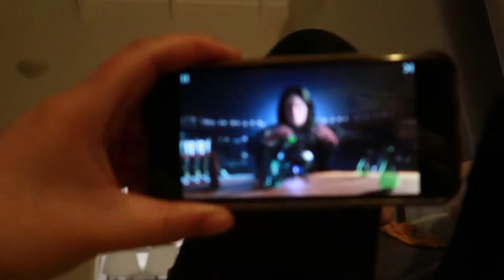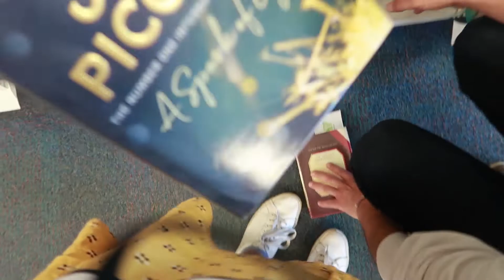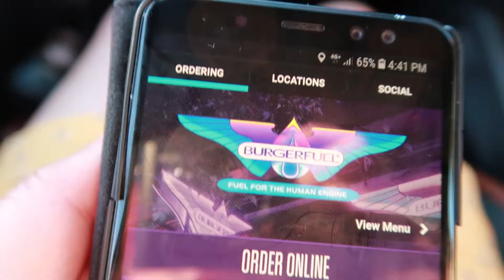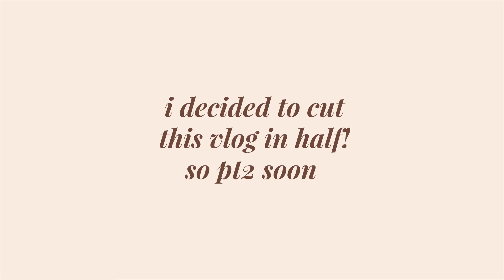WELLNESS WEEK VLOG - PT1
In this weeks vlog I took a week off of work with the intention of nurturing my mental health and wellbeing. SO, join me while I plan, do emotional work and relax around the house in my dressing gown! I also played the harry potter game LOL --- AND we tried the Beyond Beleaf Burger by Burger Fuel.

This weeks vlog has been split into two because it got so long!

// BOOKS READ
Bloodwitch by Susan Dennard
Godsgrave by Jay Kristoff
Matariki: The Star of the Year by Rangi Matamua